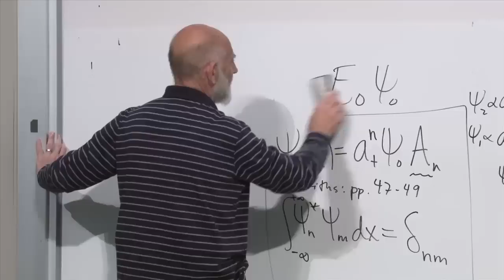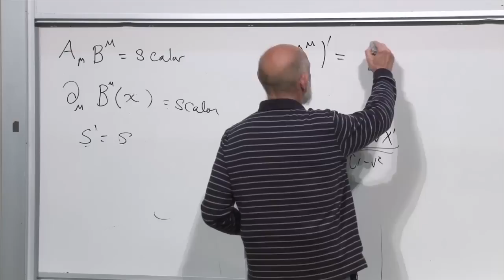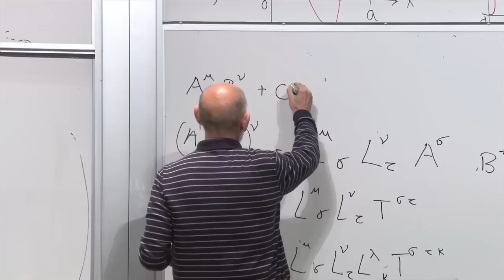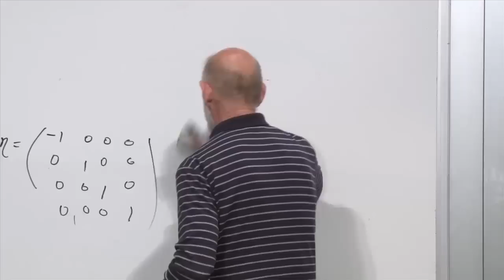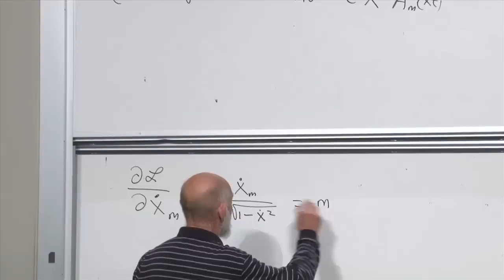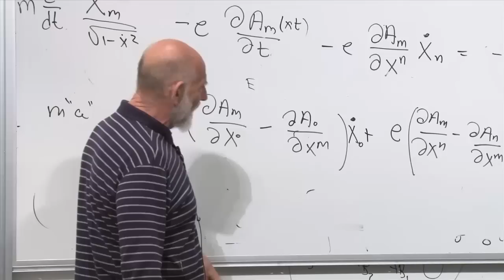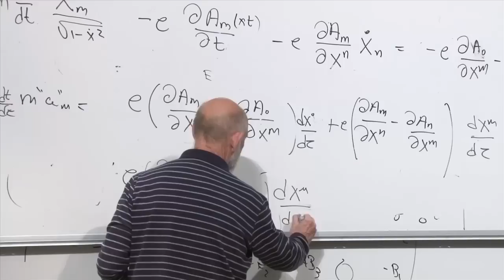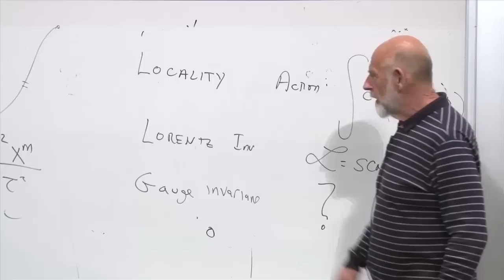Special Relativity | Lecture 6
(May 14, 2012) Leonard Susskind dives into topics of electromagnetism and how it relates to quantum mechanics.

In 1905, while only twenty-six years old, Albert Einstein published "On the Electrodynamics of Moving Bodies" and effectively extended classical laws of relativity to all laws of physics, even electrodynamics. In this course, Professor Susskind takes a close look at the special theory of relativity and also at classical field theory. Concepts addressed here include space-time and four-dimensional space-time, electromagnetic fields and their application to Maxwell's equations.

Originally presented in the Stanford Continuing Studies Program.